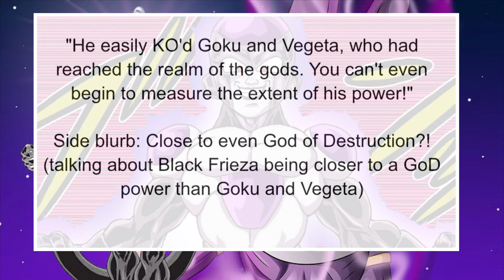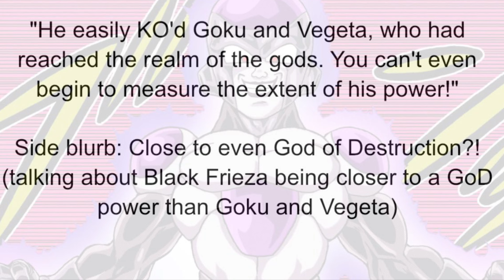DBS Manga VJump Scan Reveals Black Frieza Being On God Level & Stronger Than Goku & Vegeta